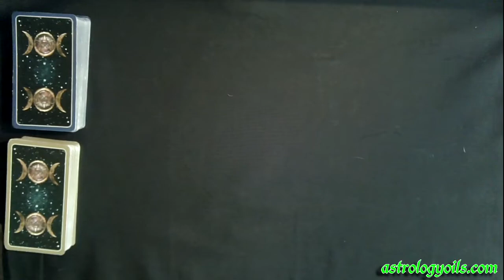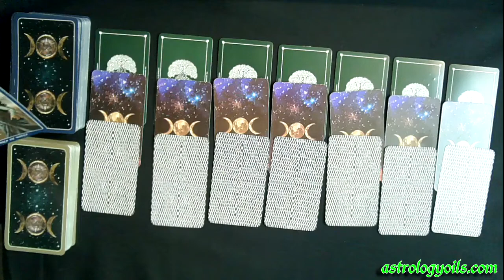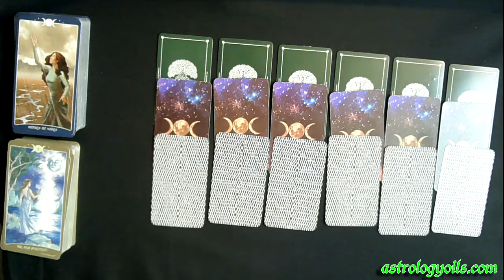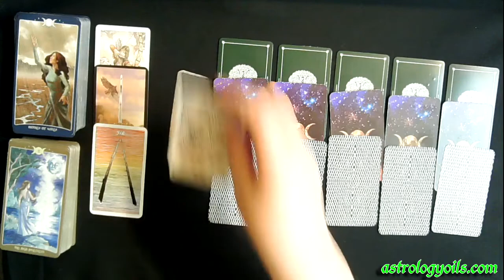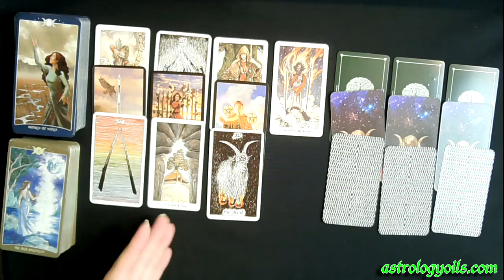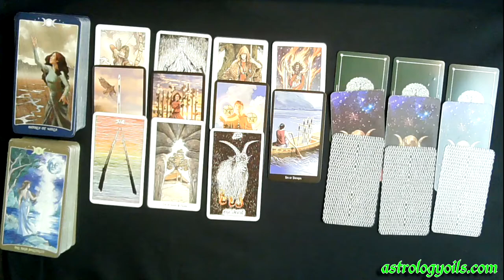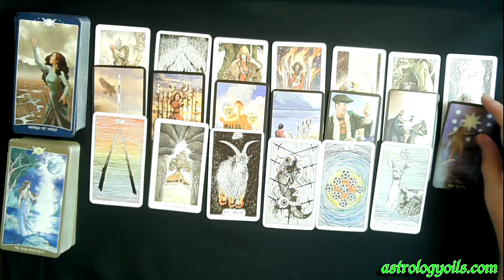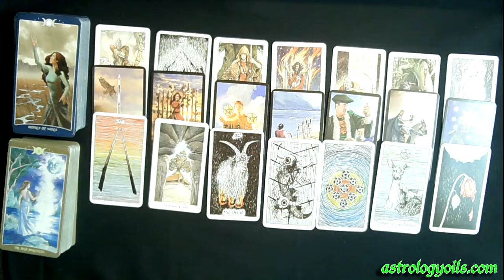Bi-Weekly Taurus Tarot Reading - Dreams Coming True - BIG MONEY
Get your own private reading with Julie Rader by clicking

Get the Guilded Tarot Deck and easy to learn tarot book on Amazon

Head over to Fiverr where I have a few readings posted as well.

Make sure you ting that bell so you are notified when I go live or upload new videos.

If you would like to learn how to read the tarot yourself from me, I have a Facebook group where you can do just that.  You can also learn all about numerology, astrology, herbal medicine making and many other mystical disaplines. You can request to join the group by clicking

Bi-Weekly Taurus Tarot Reading - Wishes + Dreams Coming True - Big Money

Welcome to your Bi-Weekly Taurus Sign General Extended Reading. The theme for you Taurus's for the next two weeks is you need to pay attention to your intuition and welcome in the help from the people who are showing up to help you.

This reading is for Taurus signs - Sun, Moon, & Rising. Watch out for the devil coming into your life in the next couple of weeks.  This person is jealous of you and will try to sabbotage you.

This bi-weekly Taurus sign general extended reading was a lot of fun to do for you and I hope you enjoyed the reading as much as I enjoyed making for all of you Libra - Sun, Moon, & Rising.

Intuitive general tarot card reading for all astrological Taurus signs - Sun, Moon, & Rising.  This reading is for you!

You are manifesting like crazy in the next couple of weeks.  Don't stop, don't let anyone get in your way.  Follow your intuition and the divine will lead the way.

Taurus you have the star here to give you divine guidance and to be your guiding light in any situation you get into in the next couple of weeks.  If you need help, simply ask for it and help will show up for you.

If you would like to purchase some of the tarot decks I use, the links below will take you to some of my favorite decks.

The Book of Shadows Complete Kit
Rider Waite Deck
The Naked Heart Tarot By Jillian C. Wilde (third edition)
Tarot Cards Deck and Manifest - Soul Mate Oracle Cards
The Wild Unknown Animal Spirit Deck and Guidebook (Official Keepsake Box Set)
Crowley Thoth Tarot Deck (large)
Tarot of Shadows - Classic Edition
Spirit of the Animals Oracle Deck Set with Tarot Bag, Amethyst, & Journal With Pen
Shadowscape Tarot (deck & book) by Stephanie Pui-Mun Law by New Age
Tarot Dice
Dark Days Tarot Deck and Guidebook
Holographic Tarot Deck for Tarot Reader-78 Cards in Box Tarot Board Game Multilingual Versions English/Spanish/French/German with Bag Included
AzureGreen DMESORA Messenger Oracle deck by Ravynne Phelan
Witches Tarot Deck and Book
Kabbalistic Tarot Deck
Holographic Tarot Deck 78 Cards Tarot Board Game
The Wild Unknown Tarot Deck and Guidebook (Official Keepsake Box Set)
The Moon Deck - Collectors Wooden Box
Azure Green DWILTAR Wild Wood Tarot

I hope you enjoyed your Bi-Weekly Taurus Tarot Reading - Wishes + Dreams Coming True - Big Money.

The universe loves you and wants you to pay attention to this Bi-Weekly Taurus Tarot Reading - Wishes + Dreams Coming True - Big Money.